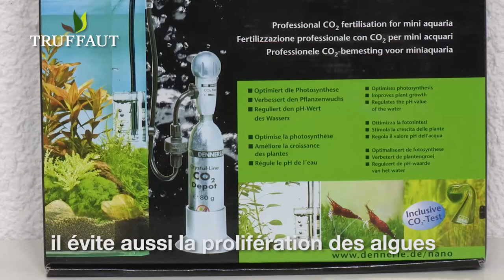Diffuseur de Co2 pour aquarium -aquariophilie- Truffaut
Pour se développer les plantes ont besoin d'éclairage et d'un apport en Co2. Ces végétaux vont ainsi créer de l'oxygène pour les poissons. Notre spécialiste en aquariophilie vous explique en vidéo le rôle du Co2.